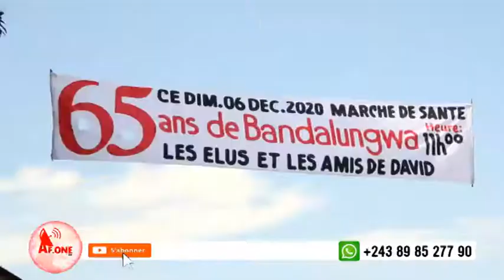BANDALUNGWA 1955_2020 : 65 ANS ; BOLANDA HISTORIQUE QUI EST VRAI MUANA BANDAL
AF ONE TV